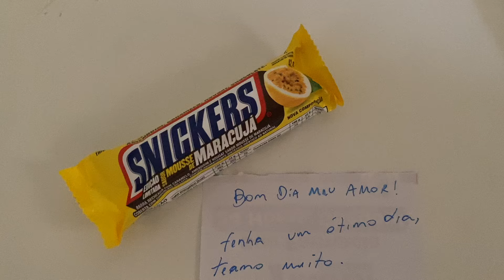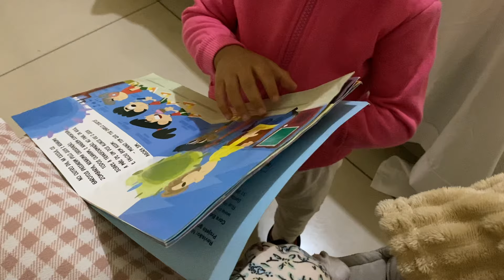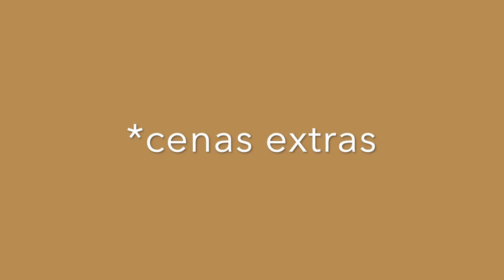COMO EU SAIO SOZINHA COM AS 2 BEBÊS? UMA MANHÃ REAL! | Ludmila Reis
▸ MANUAL CACHEADO 📖 O livro ESSENCIAL para os cuidados com o cabelo natural e/ou em transição capilar.

Se você chegou até aqui, continue comigo!

2. Playlist - Como começar a TRANSIÇÃO CAPILAR
4. Texturização para transição capilar
5. Umectação - Como fazer e retirar
6. Meu relacionamento com DEUS

✨ Quando você for comprar produtos, aproveita pra ganhar um descontinho usando meu cupom LUDMILAREIS na Loja Dermabox 👇